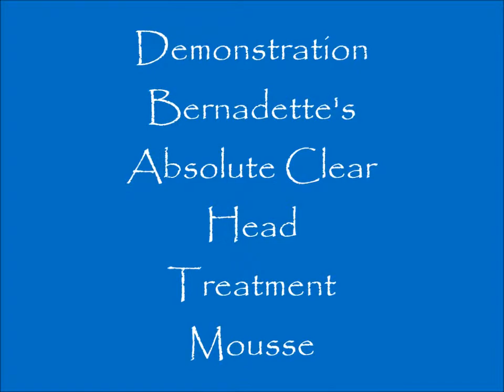Demonstration Bernadette's Head Treatment Mousse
See how Bernadette's Absolutel Clear Mousse all natural enzyme KILL LICE IN SECONDS!